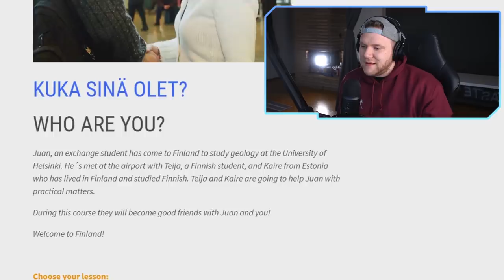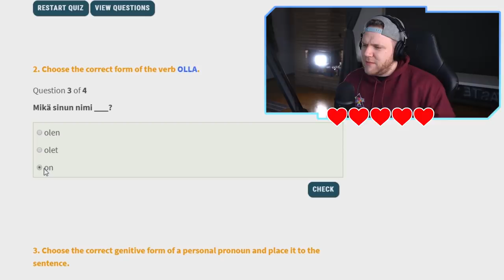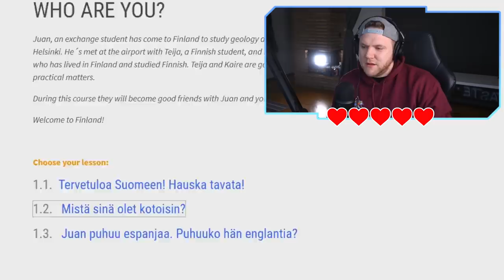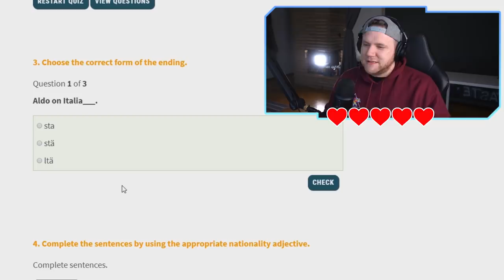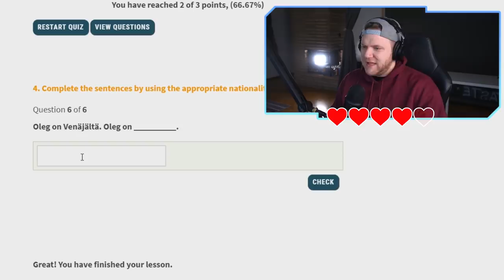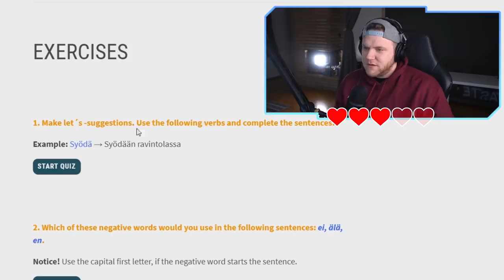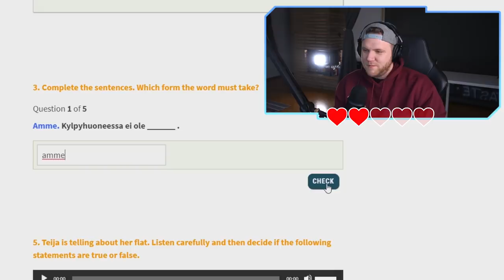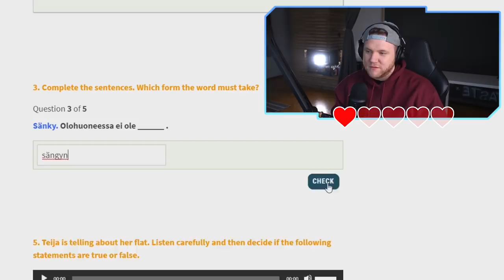I studied Finnish for 30 days. Here's how good I am now... | Race To The Finnish | Ep. 4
At the start of the year, I set myself a goal of studying the Finnish language for 1 hour a day for a whole year.

F.A.Q.
• How old are you? •
31

6ft 4 (or 192 cm)

Helsinki, Finland

• What camera gear do you use in this video?•
Canon EOS R (body)
Canon EF 16-35 f4 L IS

• What program do you edit with? •